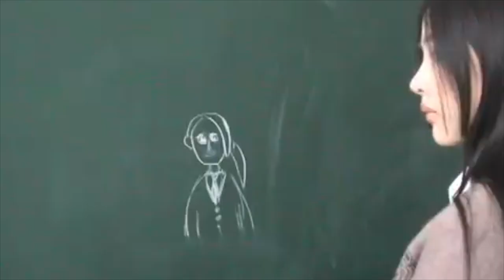newjeans ban heeseo merry christmas